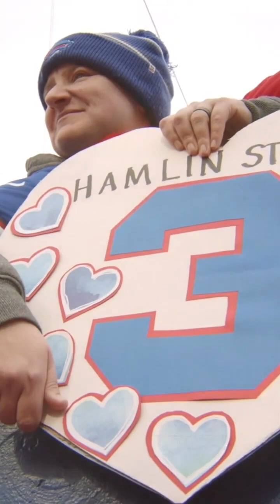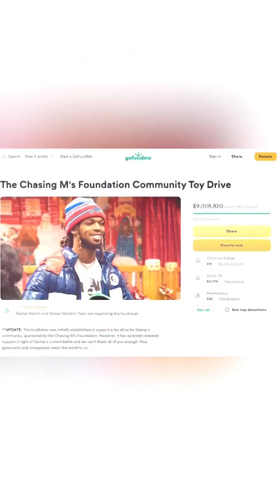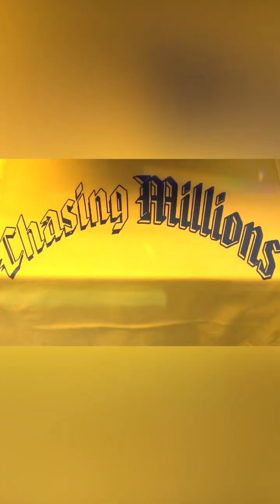From The Heart sincerely 3 🫶 !